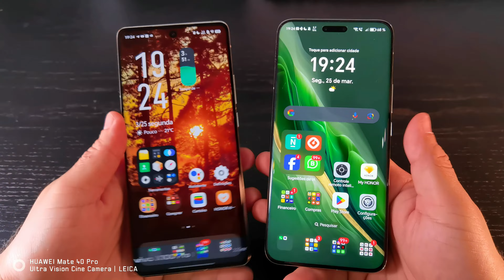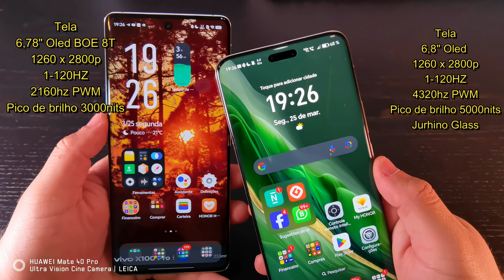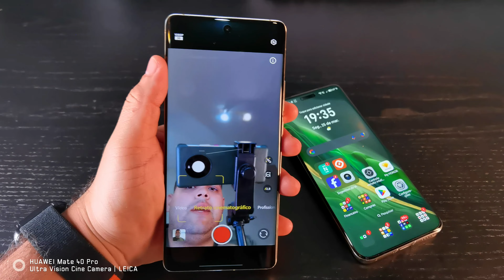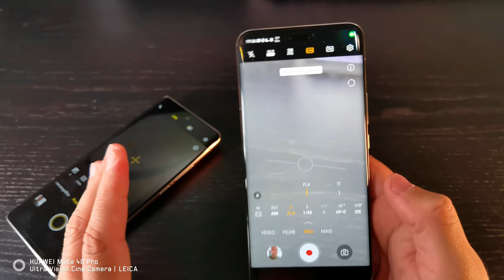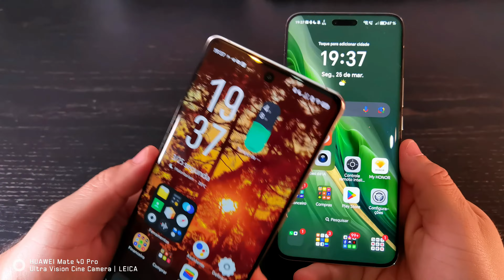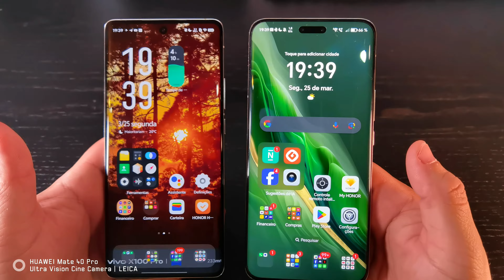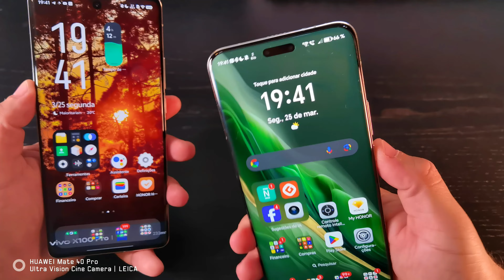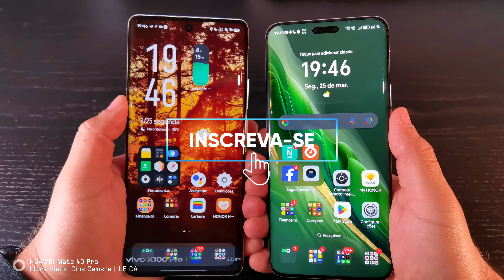Vivo X100 Pro vs Honor Magic6 Pro: Review Comparativo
✅Hoje um comparativo rápido entre os dois dos melhores aparelhos disponíveis no mercado atualmente na minha opinião!

🚩 Tem interesse em importar algum smartphone? Chama a gente lá no instagram no link abaixo!

00:00​​​​​​​ Deixem o like e se inscrevam! 👊
00:30 Versões e Aviso
01:27​​​​​​ Parte da Frente
03:02​ Frame
03:56​ Parte detrás
06:11​​​​​​ Detalhes de Câmera
08:31​ Comparativo de Câmeras
15:32​ Detalhe e Desempenho
17:04​​​​​​ Bateria
18:17​ Sistemas
19:40​​​​​​ Considerações Finais